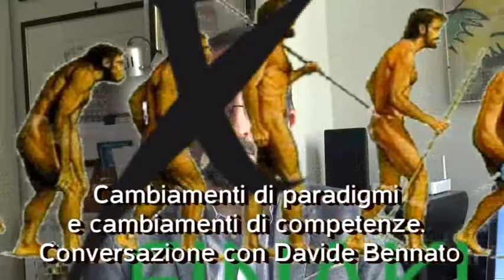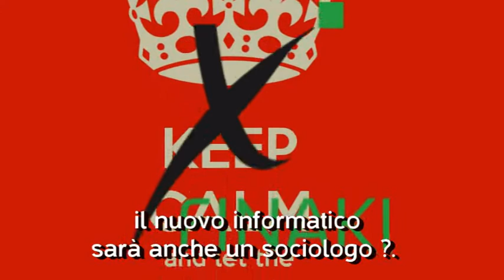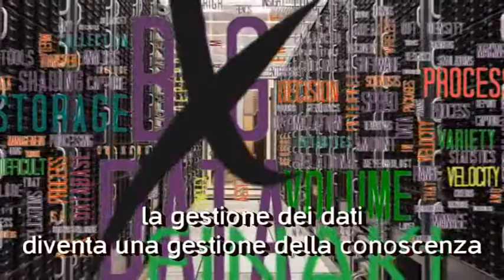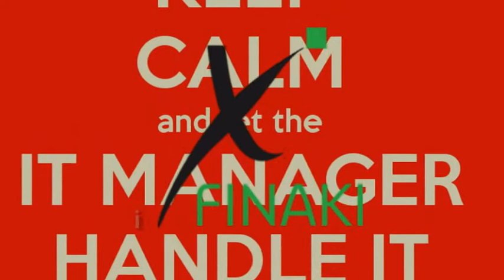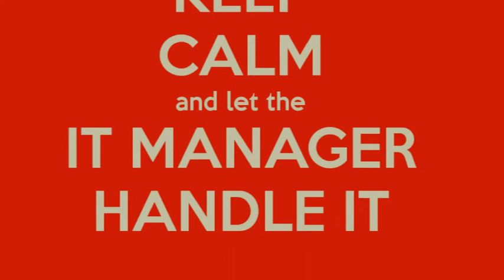Le nuove competenze del manager ICT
Conversazione con Davide Bennato per Finaki.